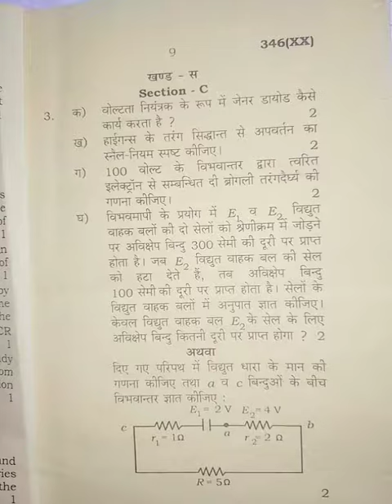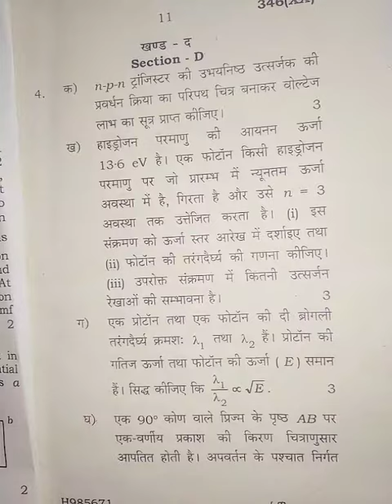22 February 2020, UP board 2020 21 ka model paper, UP board ka model paper,xx code physics ka pepar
UP board ka model paper channel ke true aapko provide karata rahunga is video ko like or subscribe is video mein please ke model paper 2019 model paper ko upload karta rahata hai